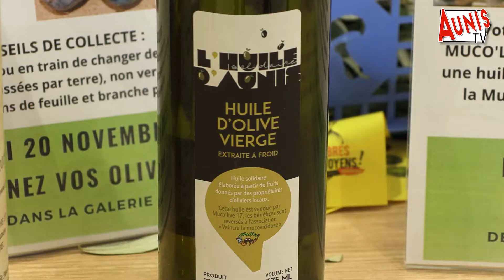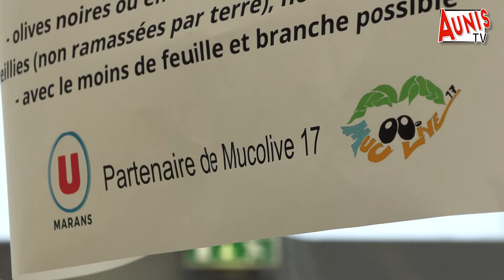Marans : un moulin tout neuf pour Muco'live17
Au magasin SuperU de Marans c’était opération récolte d’olives pour l’association Muco’live17 qui est en passe d’acquérir un moulin à l’huile d’olive très prochainement. Elle a lancé un financement participatif et compte rassembler 7 000 euros.